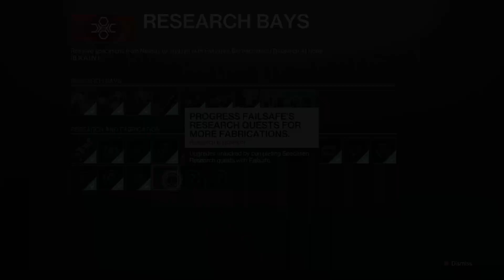Destiny 2: Echoes - Act 3 PT 3 Finale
Time to put an end to this twisted madness of the Conductor.